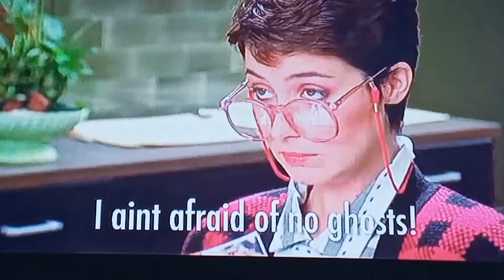GhostBusters Theme Song remix (2021)